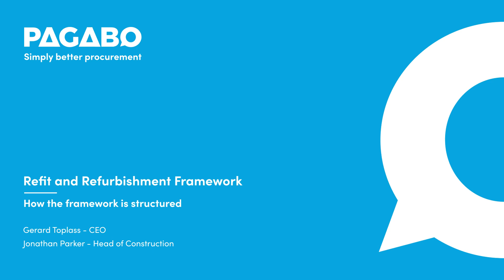Refit and Refurbishment Framework - How the framework is structured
Head of Construction, Jonathan Parker, discusses with Gerard Toplass how our Refit and Refurbishment Framework is structured.